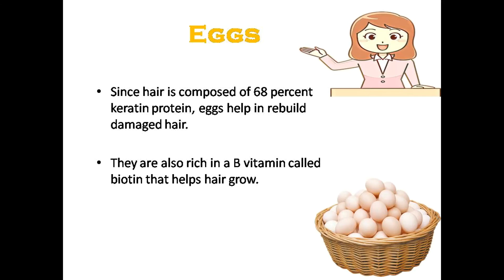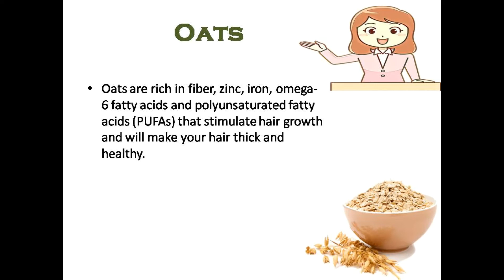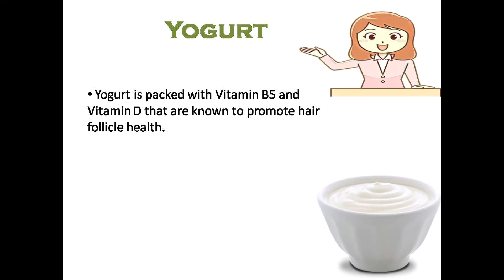TOP FOOD FOR HEALTHY HAIR | INCREASE HAIR GROWTH NATURALLY | RE-GROW HAIR THICKER & STRONGER BY DIET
Comment and like the video clip!
(FAMILY CORNER )

Three Reasons Why're EVERYONE IS Losing  Hair:

1. Excessive competition and STRESS  in life
2. Due excessive EATING OF junk food
3. Due to excessive dieting

Foods to include in your everyday diet for Thick, Strong, Healthy, Shiny Hair and this goes for Both MEN & WOMEN.. This will also increase your hair growth over a period of time and stop Hair Loss. Minerals and Vitamins are extremely necessary for Great looking hair.

Long, Strong, Thick & shiny hair is a goal, many of us seek to achieve. Here is a list of nutrients & best food to stop Hair Fall & to regrow Hair. These foods will provide your hair with best nutrition that they need to become strong & healthy from deep within.